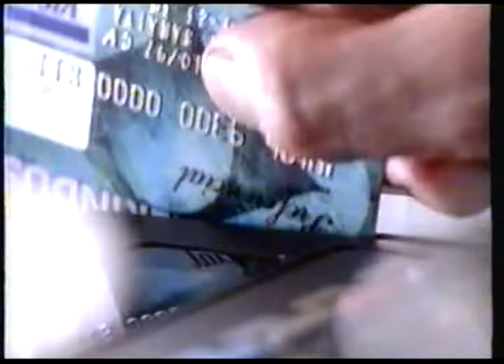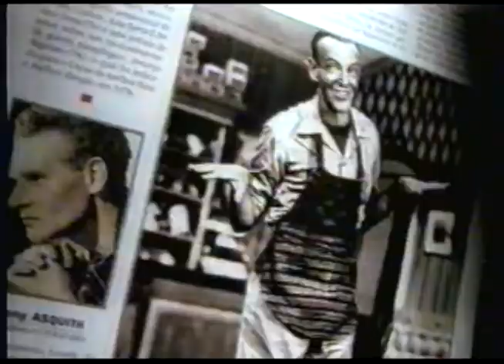Intervalo Tela Quente (Globo, 02/10/1995) 5/5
Intervalo de Tela Quente, que exibia o filme "Marcados pelo Ódio" na Rede Globo em 1995.